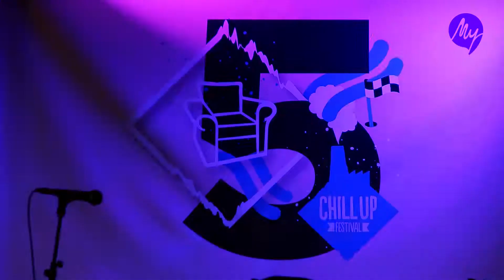CHILL UP FESTIVAL 2017 - Le résumé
Les cultures urbaines et musiques électroniques étaient à l'honneur du Chill Up Festival !
Tu n'y étais pas ? On t'en fait un résumé !